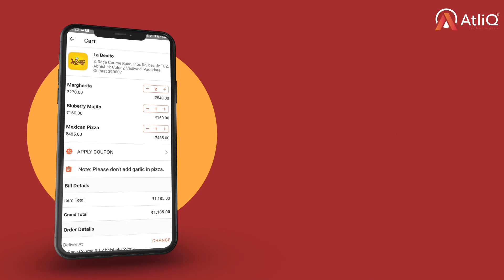AtliQ Technology is proud to develop an app for Vadodara's best multi-cuisine restaurant, La Benito.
Since smartphones and tablets are getting more popular, mobile application development is becoming a more common approach to creating applications. Food delivery applications are growing in popularity thanks to online ordering. We've built this unique on-demand system with
🍔 In-App Payments
🍔 Push Notifications
🍔 Analytics
🍔 Location Tracking System
🍔 Team Size: 7
🍔 Development Time: 170 Days
🍔 Technology: React Native, YIIIt's a trendy time to get your food ordering app with atliqtechnology